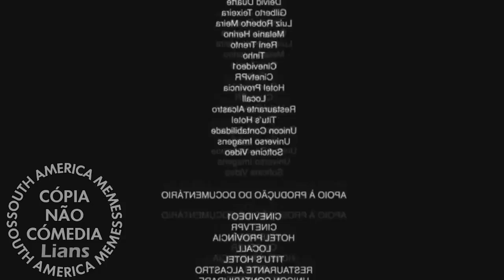M O T I V A Ç Ã O